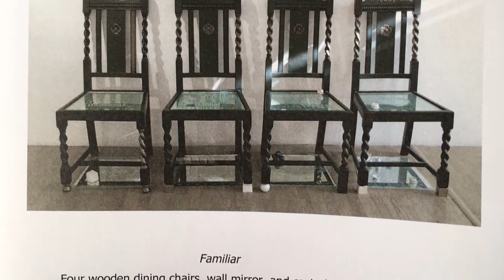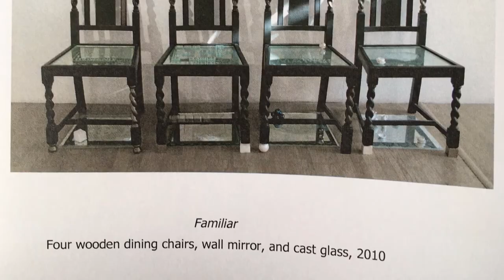Intentist Bites 24: The Search for Intentist Art: Maria Beddoes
In this Bite we look at an extract from the Intentist book 'The Search for Intentist Art.' Maria Beddoes is interviewed about the role intention plays in her work.

These videos look at the philosophy of Intentionalism in the arts.